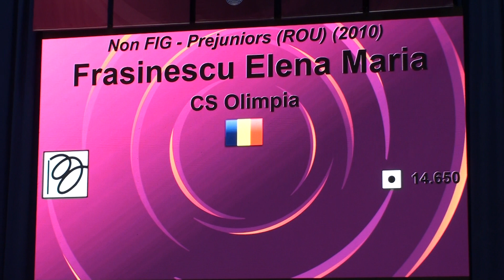Elena Maria Frasinescu CS Olimpia Ribbon Irina Deleanu Cup 18 May 2021